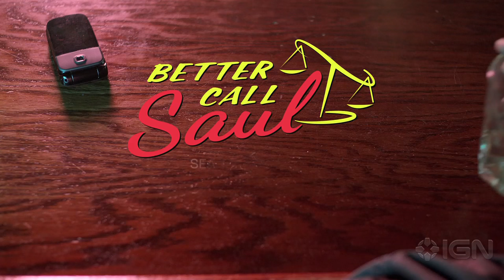Better Call Saul: Season 2 "Yo Soy Saul” Promo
Check out a new promo for Saul's return on February 15th, featuring an original Mariachi song written by Better Call Saul creators Vince Gilligan and Peter Gould, along with Arturo Sala.

Follow IGN for more!